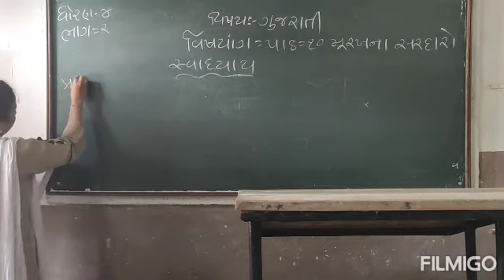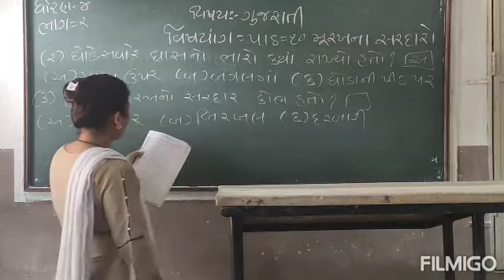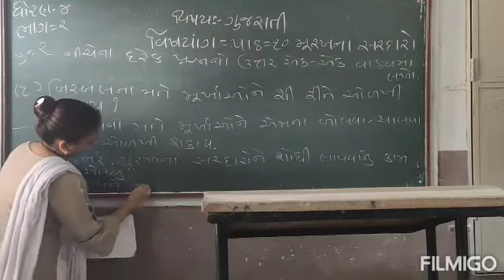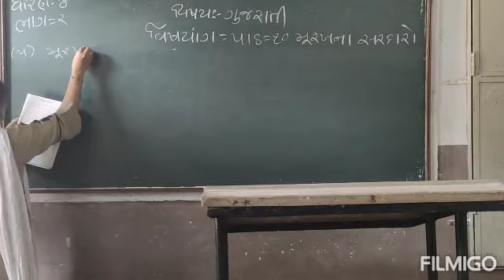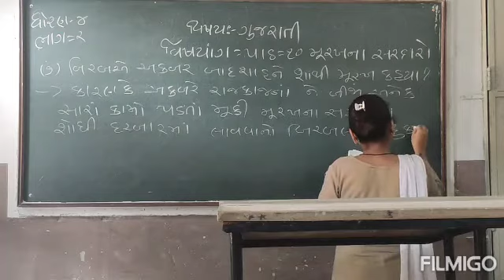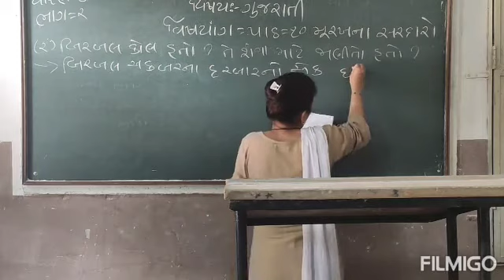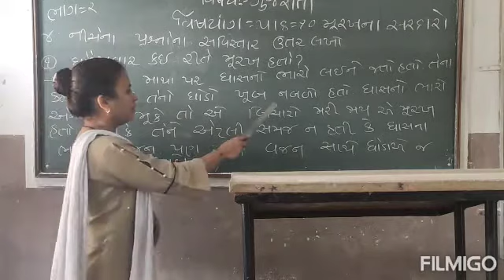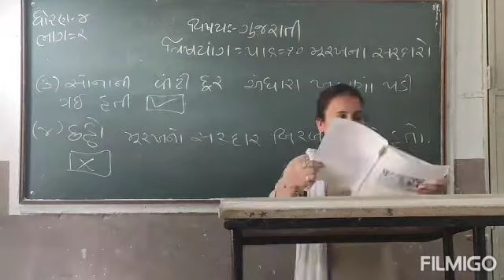Std 4 ગુજરાતી Ch 10મૂરખના સરદારો Part 2